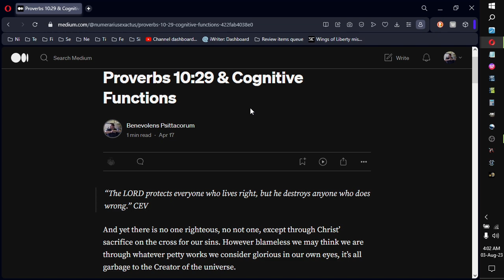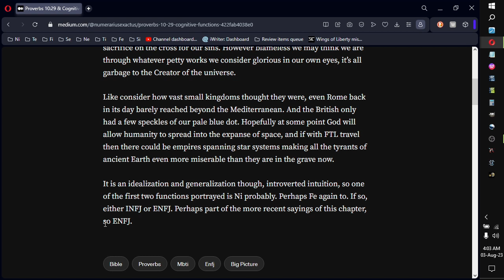Proverbs 10:29; Proverbs & Cognitive Functions series